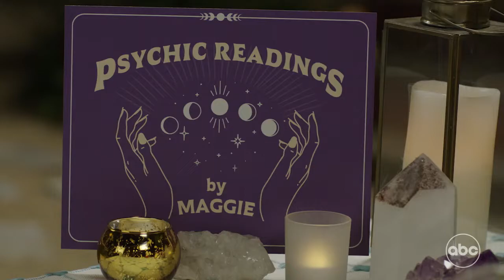MAGGIE Teaser 2022 | Adam Korson, Chase Yi, Trent Garrett | Comedy Movies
A young woman tries to cope with life while coming to terms with her abilities as a psychic. She can see everyone's futures, but her present is a mess.

Creators
Justin AdlerMaggie Mull
Stars
Adam Korson, Chase Yi, Trent Garrett